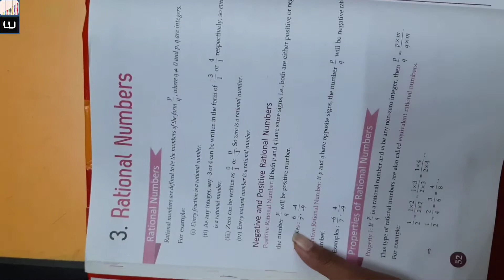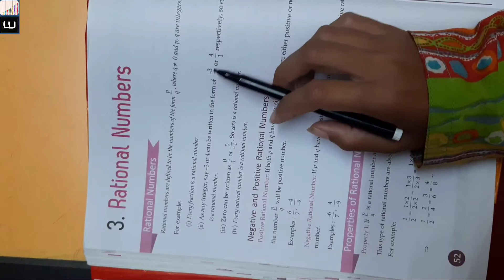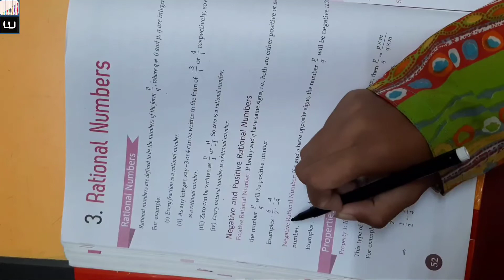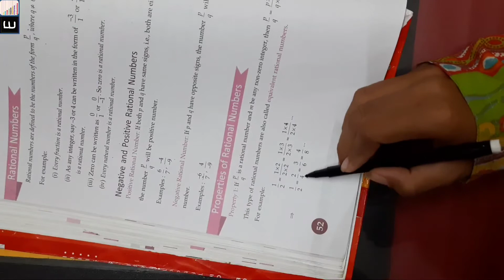Class 7th, Maths, Chapter 3. Rational Numbers (Lecture 19)